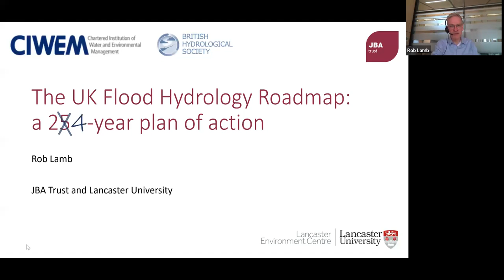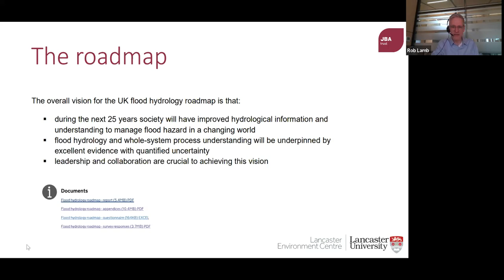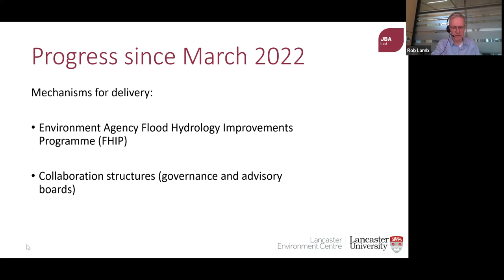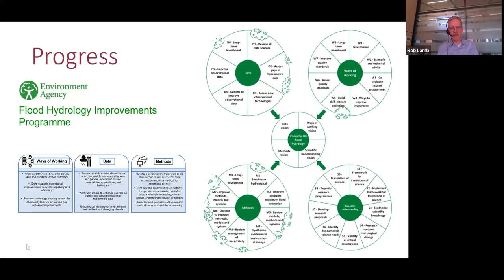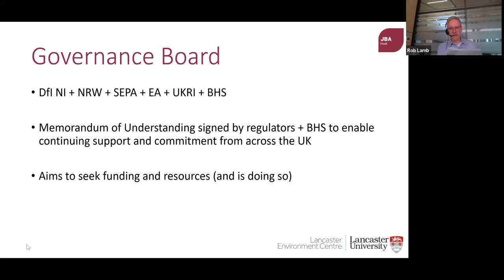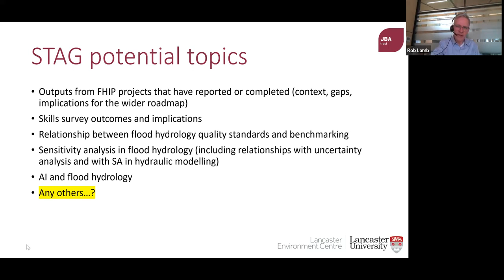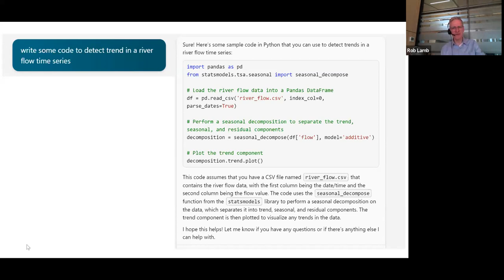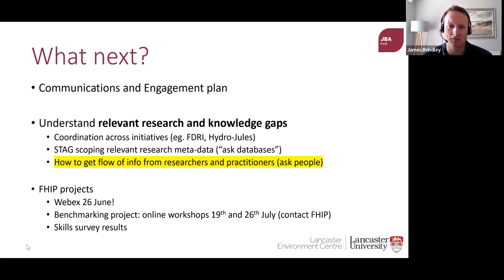The UK Flood Hydrology Roadmap a 25 year plan | Central Southern & RCG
This talk outlined the development of the UK Flood Hydrology Roadmap, how it has defined a 25 year plan for research and innovation, and what actions are now being taken to deliver on the roadmap’s vision. Whilst the roadmap has a focus on flooding, and was developed in the UK context, the talk was also placed against the background of broader challenges, identified internationally, in hydrological science and practice.

Part of the CIWEM Flood Resilience series.

This webinar took place on 21 June 2023.